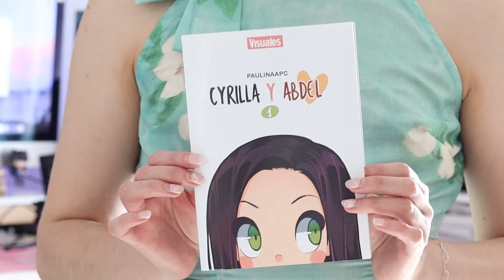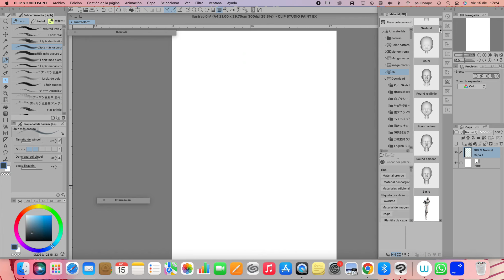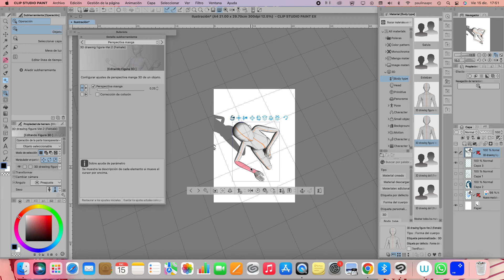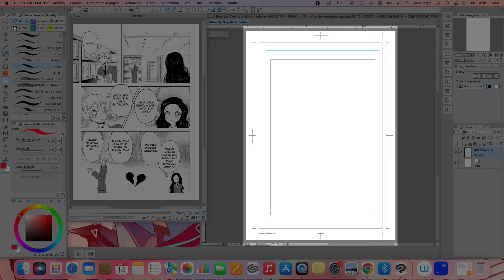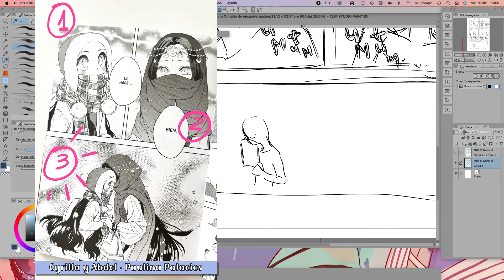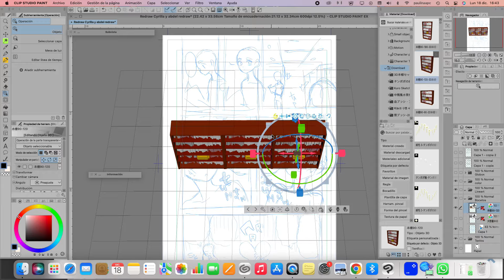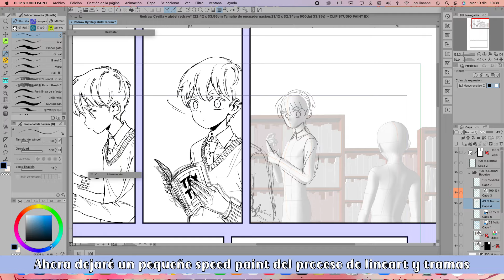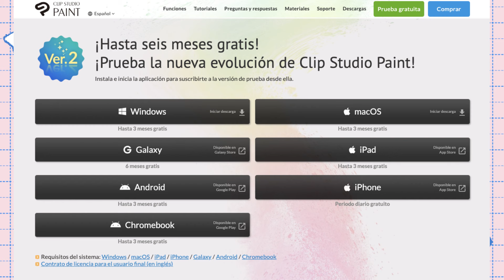✍️ Re-DIBUJO UNA PÁGINA DE MI MANGA ANTIGUO + TIPS CLIP STUDIO PAINT 2.0 | Cyrilla y Abdel 💖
Este video incluye explicaciones de las funciones 3D de Clip Studio y cómo las aplico a mis mangas, además incluyo tips de manga/cómic :)
Espero les guste y les sea de utilidad ^^